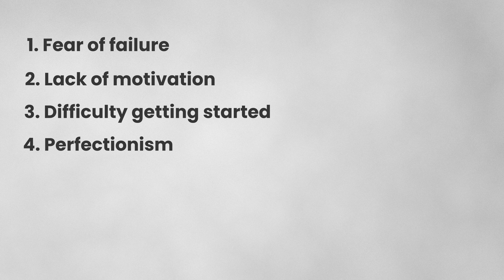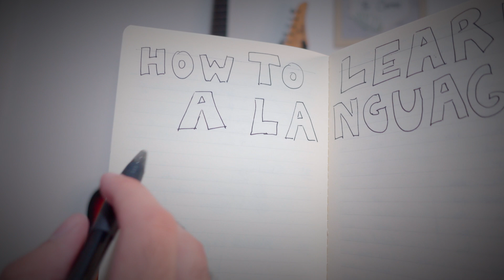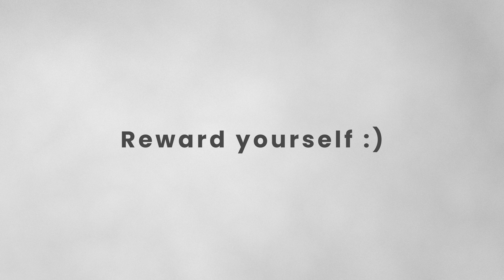How to Stop Procrastination: hack your brain 🧠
Are you tired of constantly putting things off and struggling with procrastination? In this video, I will be discussing the science behind procrastination and providing practical strategies to help you overcome it. From breaking tasks into manageable chunks to using positive visualization techniques, I will cover a variety of tactics to help boost your motivation and productivity. I will also discuss how to identify and avoid triggers that may be causing you to procrastinate. Whether you're a student, an entrepreneur, or simply someone looking to improve your time management skills, this video is for you. So join me as I dive into the world of neuroscience and learn how to beat procrastination once and for all

Timestamps:
00:00 Procrastination problem
00:16 Procrastination theory (Impulse Control)
00:35 Procrastination theory (Executive Brain)
01:00 Procrastination theory (Brain Chemistry)
01:44 Problems of procrastination
02:21 Procrastination hack 1
02:37 Procrastination hack 2
03:00 Procrastination hack 3
03:17 Procrastination hack 4
03:34 Procrastination hack 5
03:48 Procrastination hack 6
04:04 Stop Procrastination outro